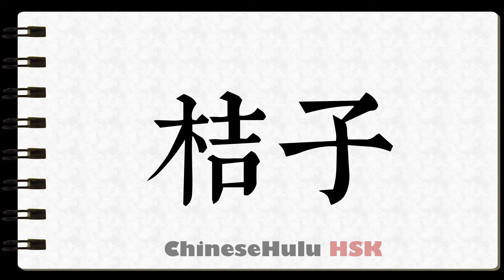How to Write tangerine in HSK Chinese